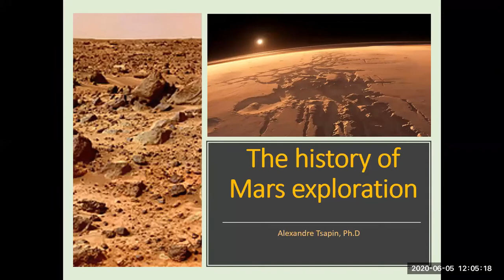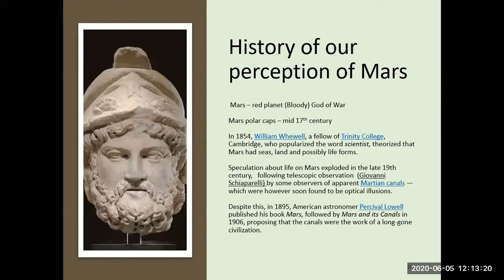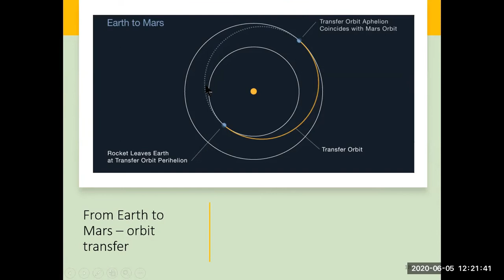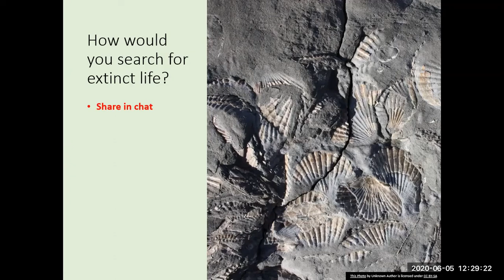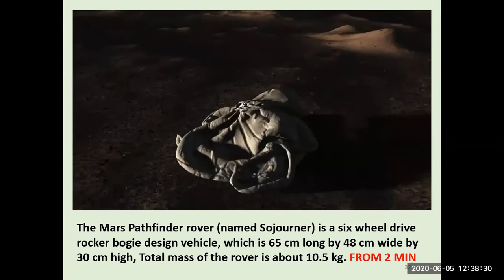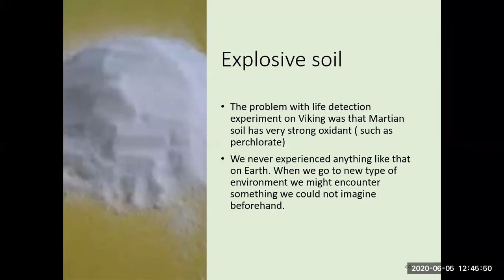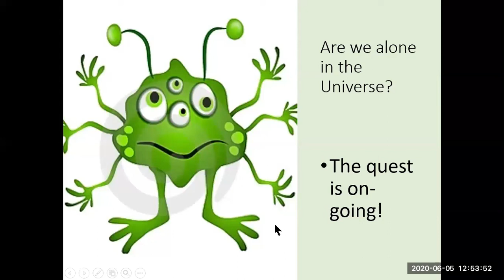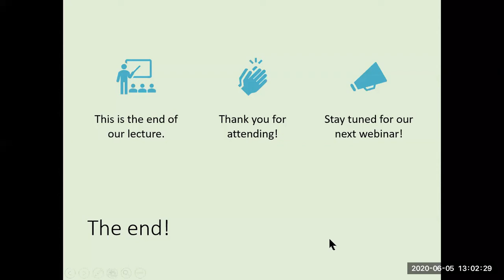"The history of Mars exploration" with Dr. Alex Tsapin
Free webinars for middle-school students, taught by university professors and space industry experts, hosted by Art of Inquiry LLC